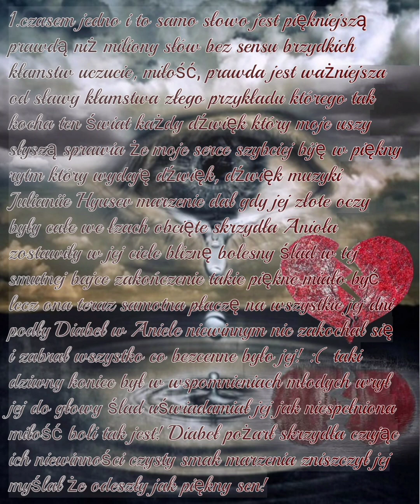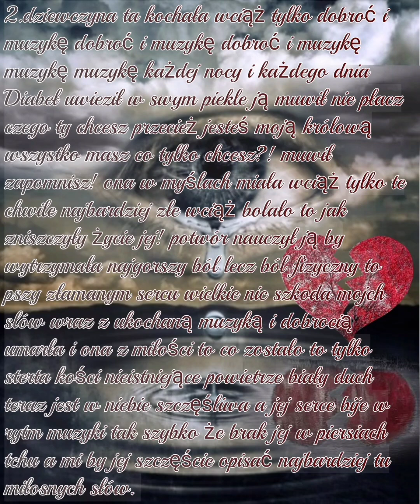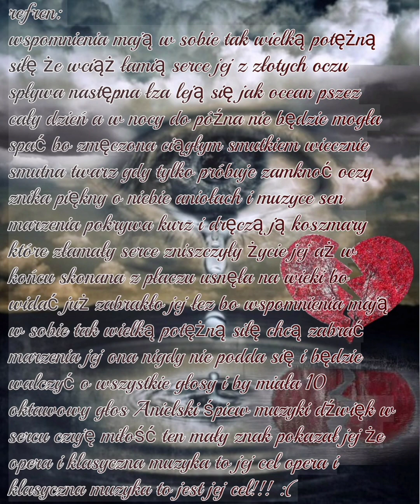JULIAN HYUSEV - 10 oktawowy głos (official video)🎶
autor utworu: JULIAN HYUSEV
autor tekstu: JULIAN HYUSEV
kompozytor: JULIAN HYUSEV
piosenki o życiu smutne :( starałem się w tej piosence wyrazić wszystkie moje skrywane uczucia tekst piosenki jest wzięty na podstawię mojego prawdziwego życia i prawdziwych wydarzeń opowiada tu o mnie lecz by pozostać bardziej Anonimowy zamiast osoby "ja" w tekście piosenki pisałem słowem osoby "ona" co daje słuchającemu efekt że to ja napisałem piosenkę o jakiejś innej dziewczynie? ponieważ miałem na uwadze by inni ludzie nie śmiały się i nie hejtowały mnie pisząc mi nie miłe komentarze gdyż wy wogule nie znacie mnie czy mojego życia by mnie oceniać tylko po tym jaką muzykę lub filmy nagrywam! tekst do tej piosenki możecie znaleźć na mojm kanale! serdecznie zapraszam wszystkich do posłuchania też innych mojch piosenek! kocham muzykę! autorem tekstu piosenki i utworu jestem ja (julian hyusev)! @JulianHyusev